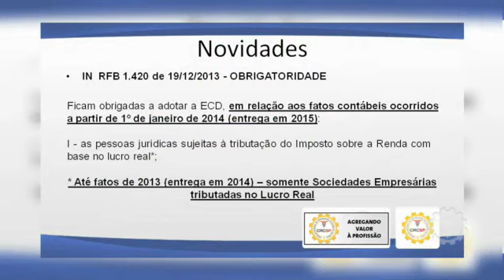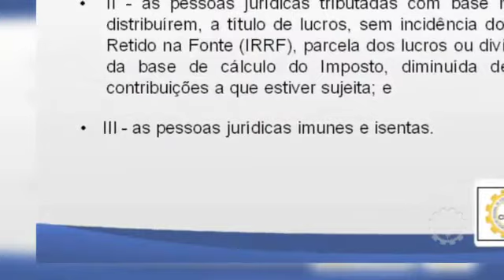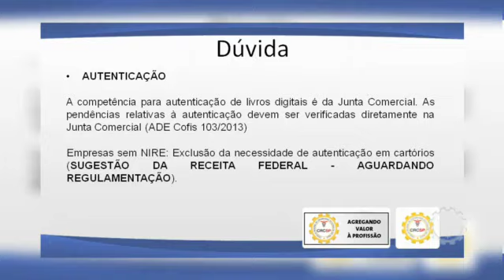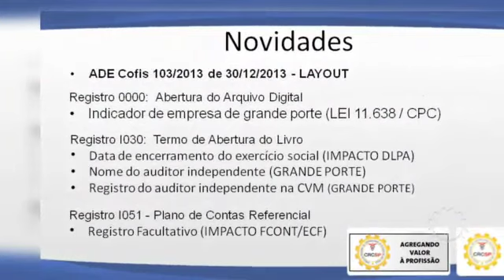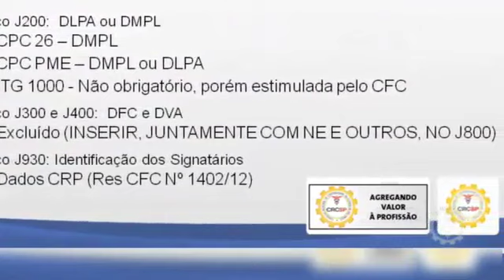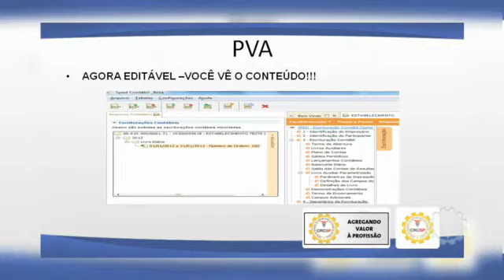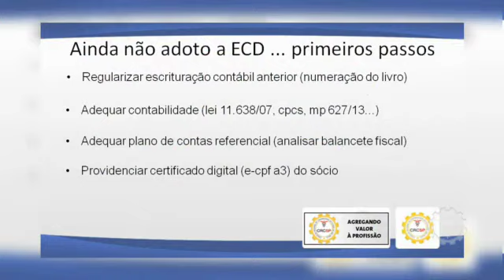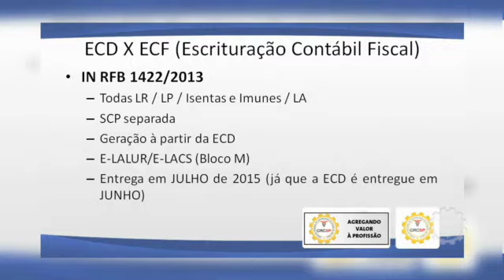TV CRC: Escrituração Contábil Digital (SPED Contábil): novidades para 2014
Escrituração Contábil Digital- Sinopse: A Escrituração Contábil Digital integra o projeto Sped (Sistema Público de Escrituração Digital) e foi criada para substituir a escrituração em papel, transmitindo a versão digital dos livros Diário, Razão e Balancetes Diários. A ECD passou por algumas mudanças que podem ser conferidas neste programa. - Participantes: Tiago Nascimento Borges Slavov, Doutor em Contabilidade pela USP e professor universitário. Carlos Roberto Matavelli, Consultor e conselheiro do CRC SP.